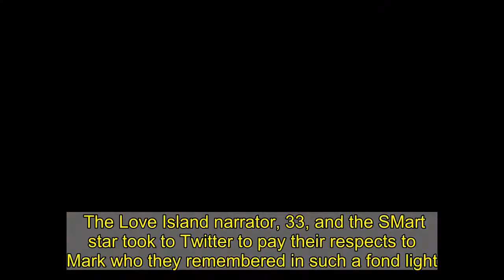Mark Speight's CBBC friends pay moving tribute to star 13 years after his death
Former CBBC stars Iain Stirling and Kirsten O'Brien have lead tributes for their Mark Speight on the 13th anniversary of his suicide.  The Love Island narrator, 33, and the SMart star took to Twitter to pay their respects to Mark who they remembered in such a fond light.  On April 7 2008, Mark was found dead at Paddington Station after he had taken his own life.  It is believed he was overcome with grief following the death of his fiancee Natasha Collins, who had passed away in January of the same year.   Kirsten and Mark had presented SMart together for nine years before his tragic death.  Remembering her pal, Kirsten penned: "Off to bed but just thinking about my mate Mark Speight who we lost 13 years ago today, still the funniest person I have ever had the joy of knowing."  It seems Mark also wasn't far away from comedian Iain Stirlings thoughts either.   Iain, who featured on the show in 2009 with his trusty canine puppet Hacker T. Dog wrote: "Mark was one of the many reason I was so excited when I first started working at CBBC. A true legend.  Re-sharing Roman Kemp's mental health support idea, he urged his following: "Today why not ask a friend how they are and then ask again.   "Could make all the difference. X."   In January 2008, Mark's girlfriend Natasha was pronounced dead after the pair had partied and taken 'a significant amount of' cocaine along with alcohol and sleeping tablets.  After her death, he became so consumed with guilt and grief that he handed in his notice from SMart in February.  Just two months later, his body was was discovered hanged by railway workers.   As Mark had presented on channel that was mainly adored by children, the decision to speak about his death sparked much debate among parents.  Despite worries, it was agreed that Kirsten would honour her close pal on Newsround.  After delivering the sad news of his death, Kirsten added at the time: "We are all completely devastated."  For emotional support you can call the Samaritans 24-hour helpline on 116 123, email , visit a Samaritans branch in person or go to the Samaritans website.